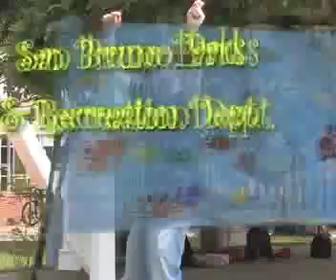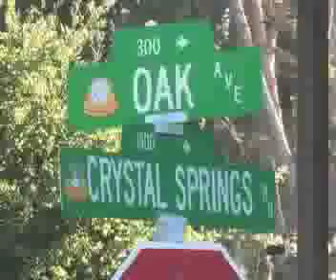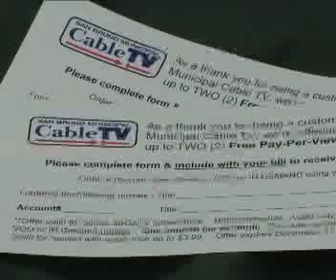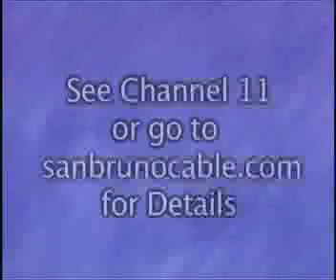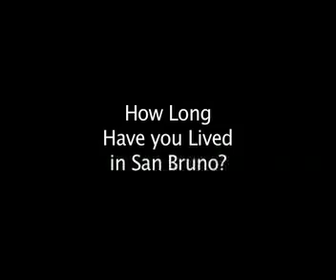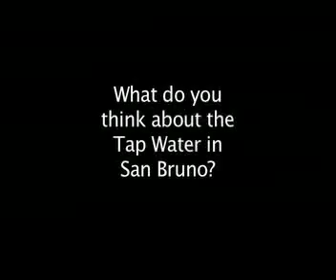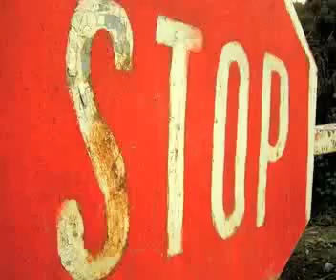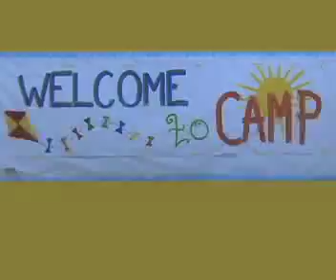San Bruno Cable PSAs 2007-2010.mp4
San Bruno Cable PSAs 2007-10